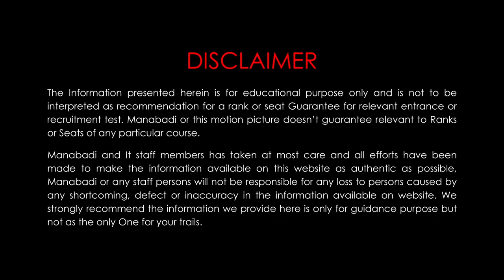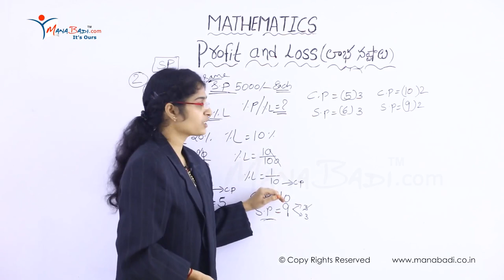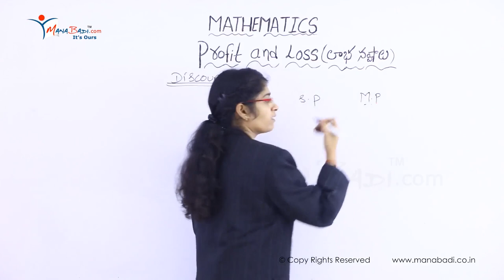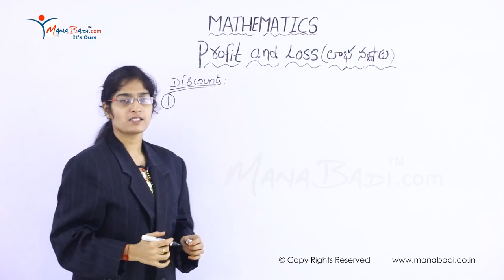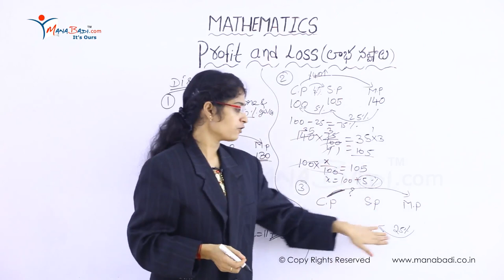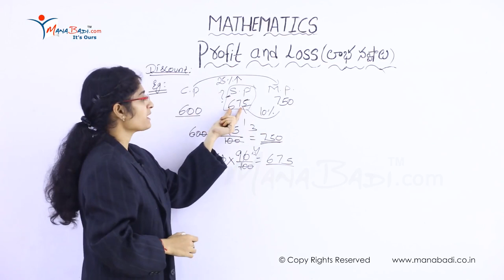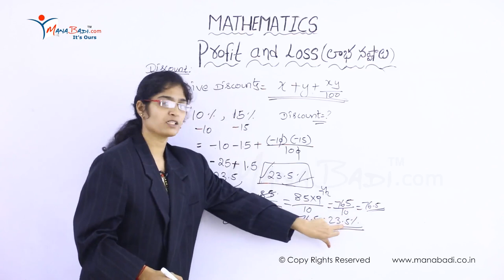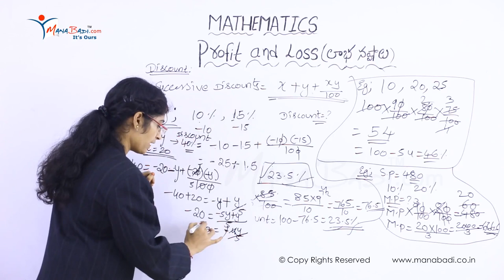Mathematics Profit and Loss లాభ నష్టాలు part 5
tet ts,
tet 2023,
ts tet 2023,
tet notification,
tet exam,
tet result,
ts tet 2023 notification,
tet syllabus,
ap tet,
tet hall ticket download,
ctet,
tstet,
sb tet,